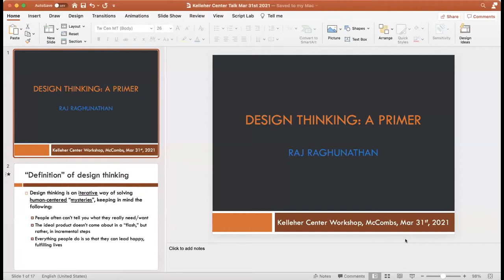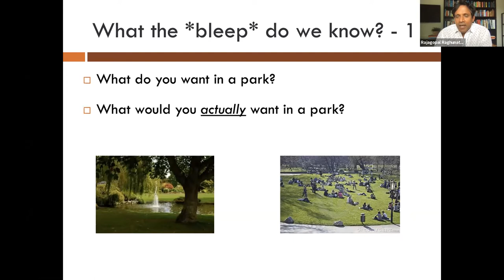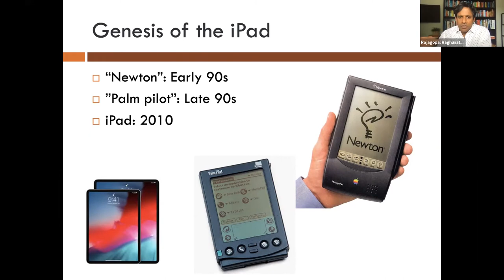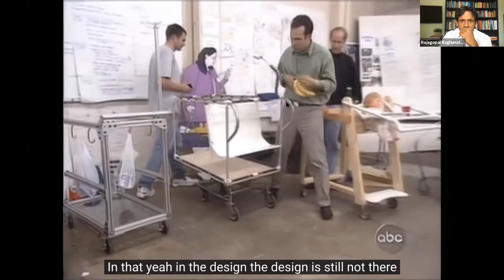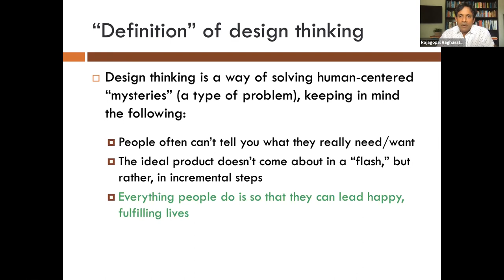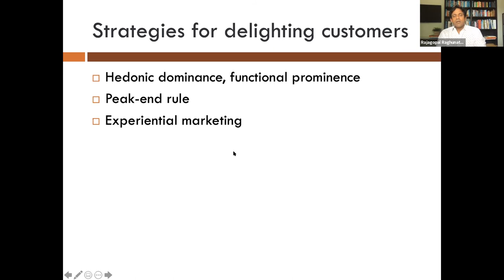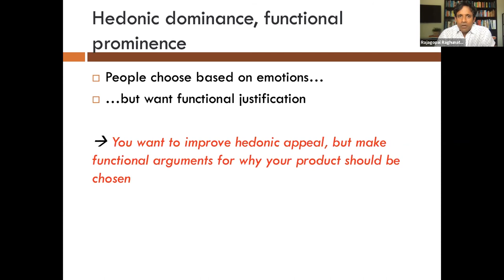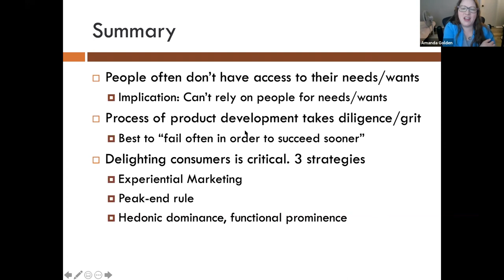Ignite Startup Workshop: Design Thinking for Entrepreneurs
The Herb Kelleher Entrepreneurship Center was joined by special guest, Raj Raghunathan, Professor of Marketing at the McCombs School of Business, for an interactive workshop exploring Design Thinking for entrepreneurs.
Herb Kelleher Entrepreneurship Center // Making Entrepreneurship Accessible to All Longhorns
McCombs School of Business | The University of Texas at Austin
March 2021